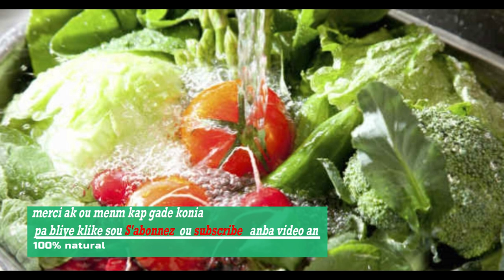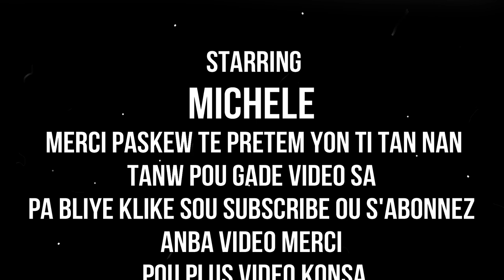9 ALIMAN YON FI ANSENT PA SUPOZE MANJE SA KA KOZ LI PEDI BEBE A OU BYEN BEBE A FET DOMAJE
klike sou link sa pouw we pati 1 an 9 ALIMAN YON FI ANSEN PA SUPOZE MANJE SA KA KOZ LI PEDI BEBE A OU BYEN BEBE A FET DOMAJE
SIW RENMEN TRAVAIL MAP FE A. LE FIN GADE VIDOE A .PA ALE SANW PA KLIKE SOU SUBSCRIBE KI SE ABONNE. POU MOUN KI FEL DEJA YO MESI ANPIL POU SUPORT NOU. SOU VLE EKRIM ALE SOU MICHELLE KEVIN JU. OU BIEN MJ HAITI